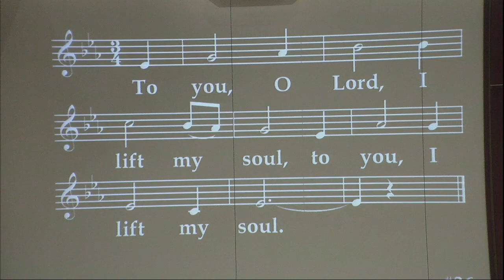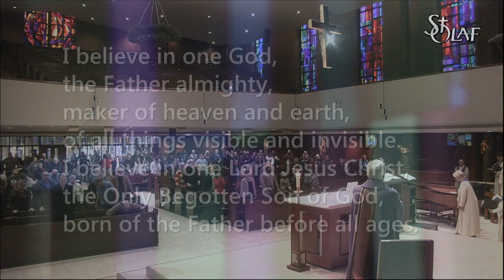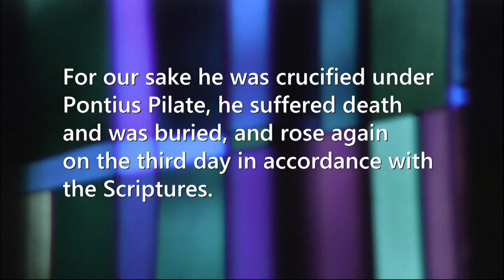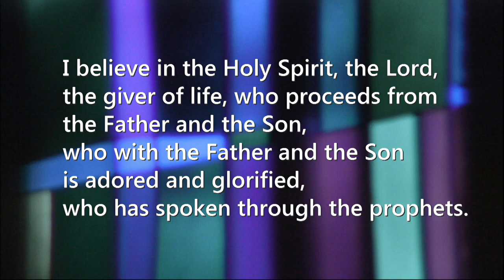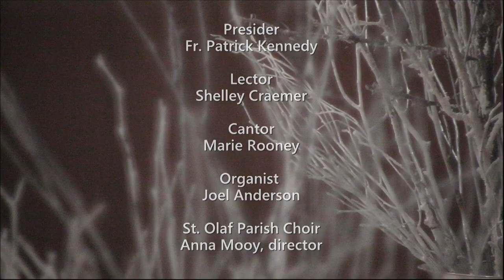Saint Olaf Church - Sunday Mass - December 2, 2018